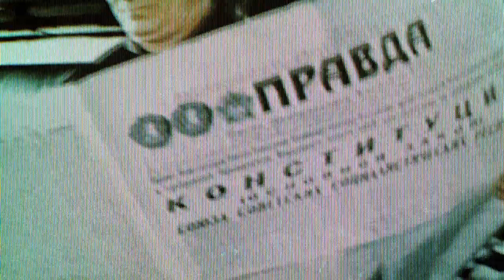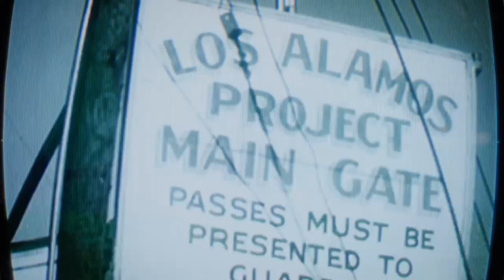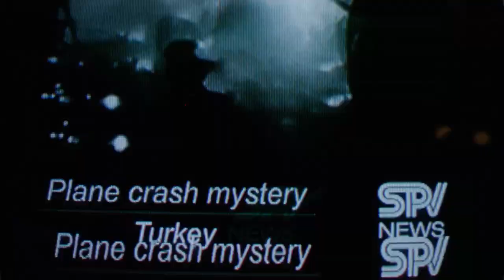تختيم لعبة Call of Duty® Black Ops Cold War # 1